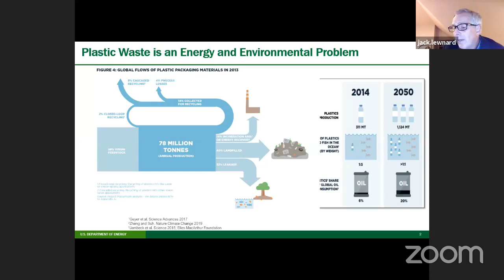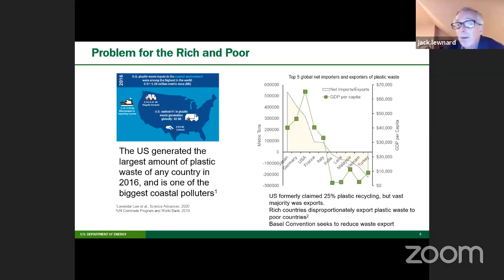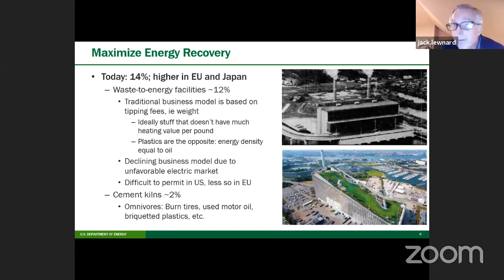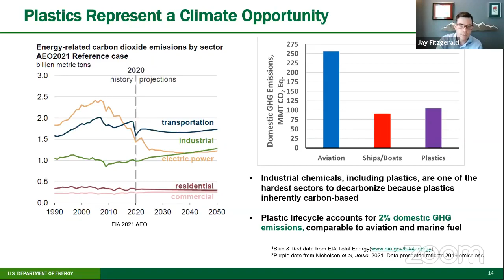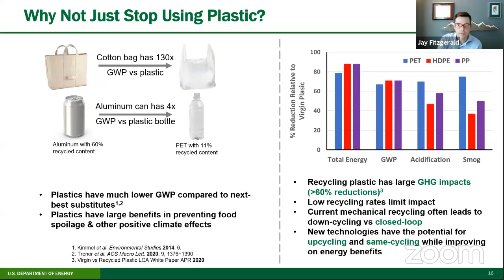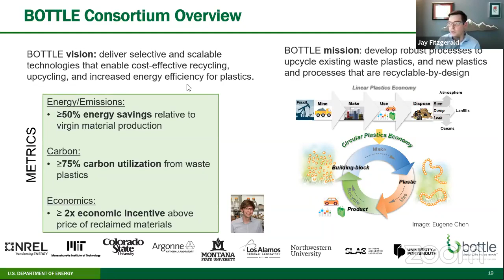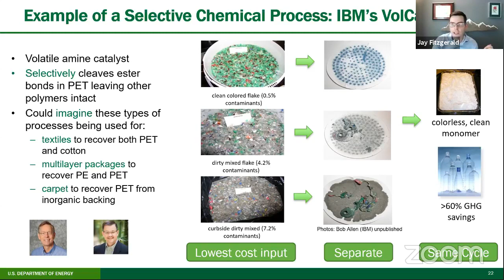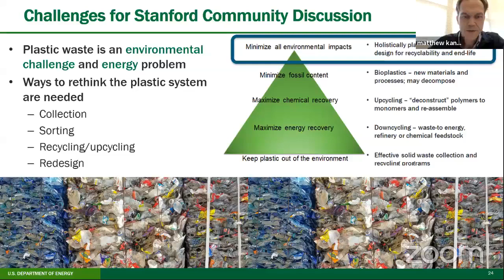Episode 2: Reducing Plastic Waste and Recovering Value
TomKat Tackling Global Challenges: Plastic

Speakers:
Dr. Jay Fitzgerald, Chief Scientist, Bioenergy Technologies Office, DOE's EERE
Dr. Jack Lewnard, Program Director, DOE's ARPA-E

Through a proactive, solution-focused lens, the speakers provide insights into plastic recycling and energy recovery, highlighted by discussions of persistent challenges and examples of emerging innovations.